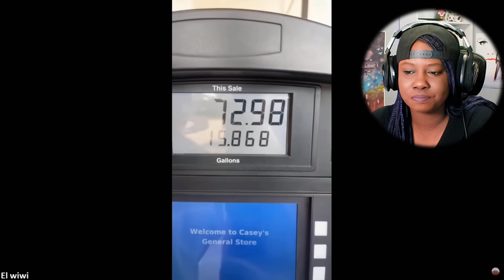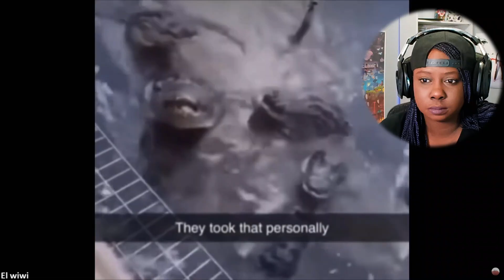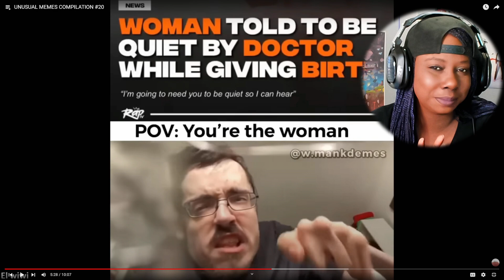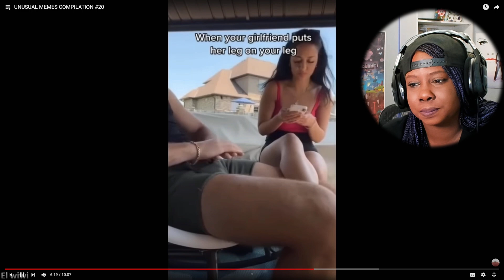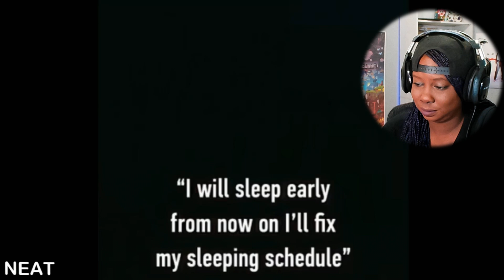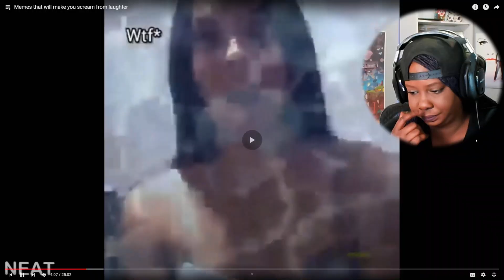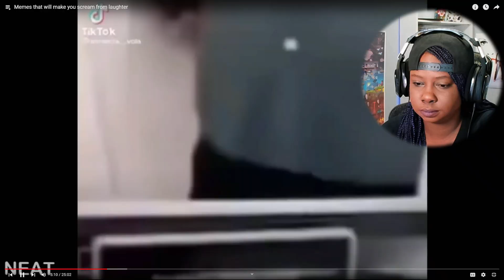Memes that belong to the streets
memes